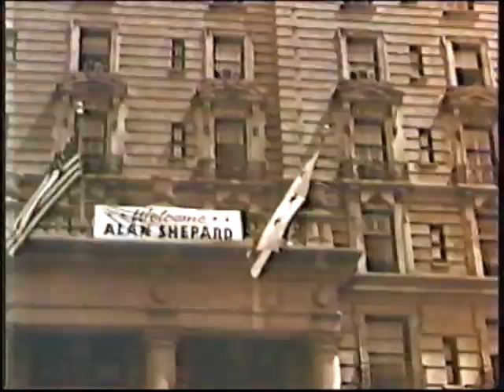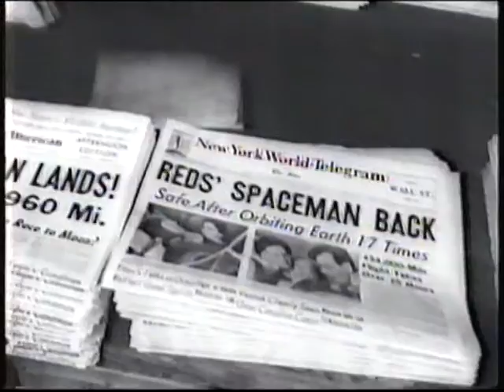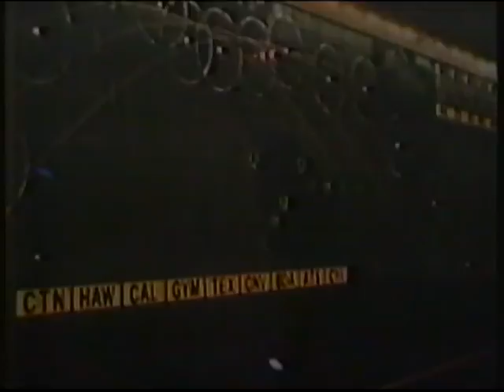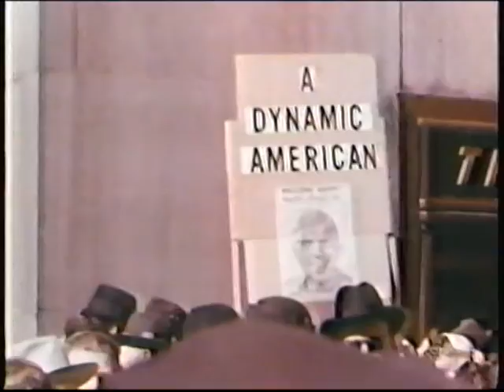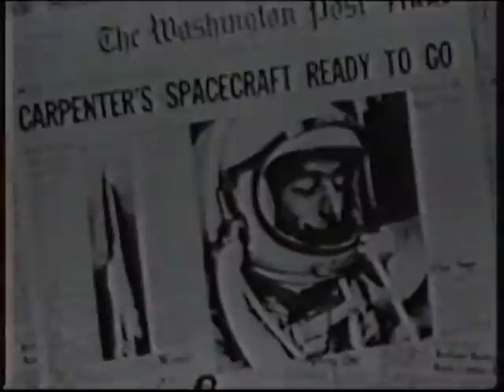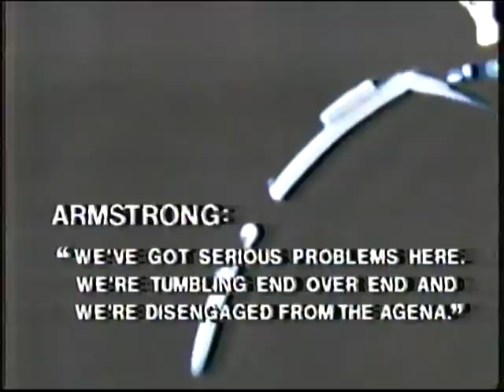Wings of Mercury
Space Race, Mercury, Right Stuff